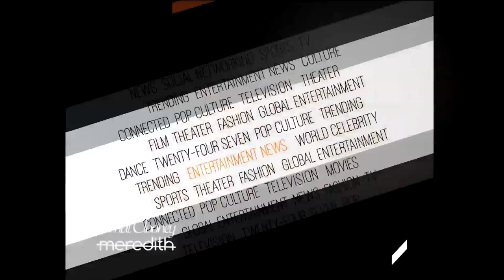E! News Co-Anchor Terrence J! | The Meredith Vieria Show